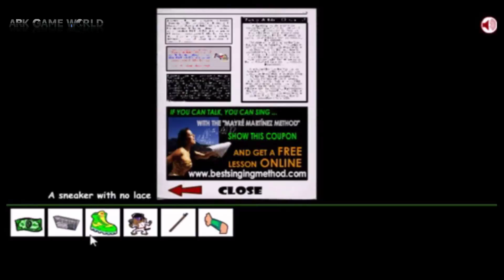Mayre and the neon menace walkthrough - mayré and the neon menace - walkthrough, solucion, lösung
mayre and the neon menace walkthrough - mayré and the neon menace walkthrough.  a flash game:  mayre and the neon menace part 2 - mayre martinez.  flash game:  mayre and the neon menace part 1 - val
full walkthrough of mayré and the neon menace (played on inkagames.